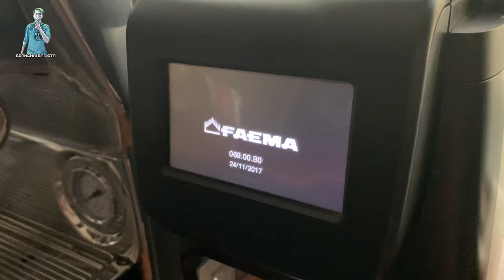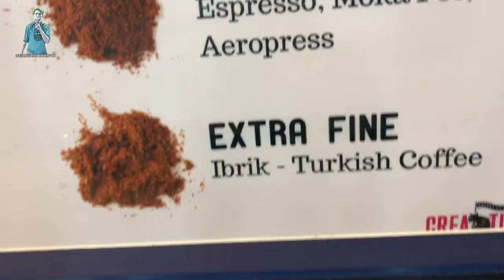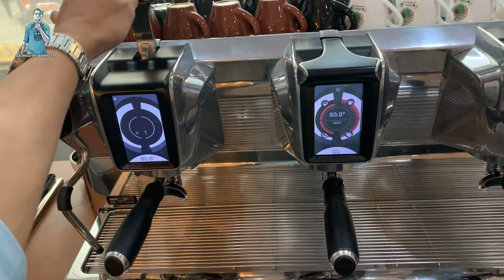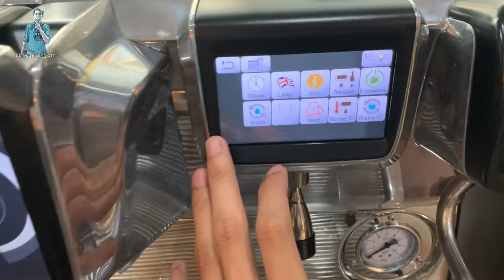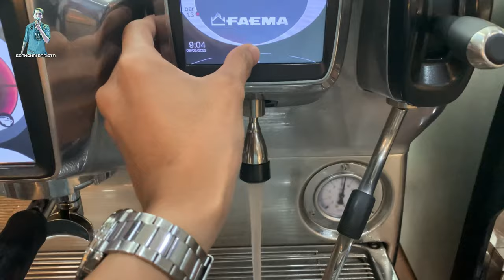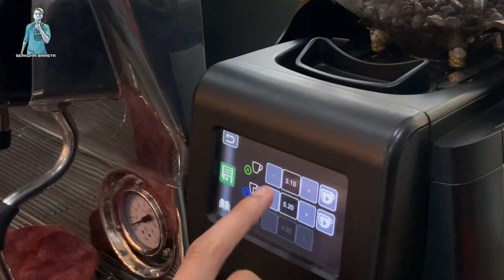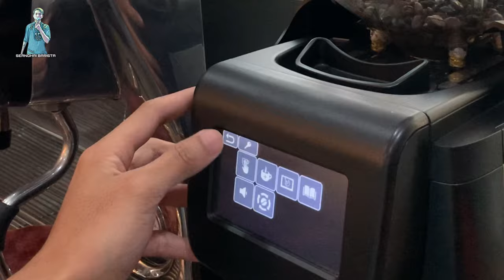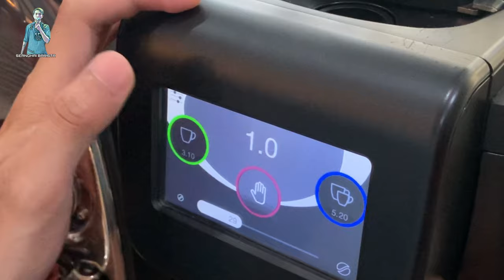Vlog Cafe with coffee machine Faema E71 and Faema Ground Breaker.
I am Seanghai barista I will show you in this channel about coffee,coffee machines,New drinks,New recipes and how to use coffee machine how to clean coffee machine,coffee machine at home.
May God bless you thank you!!

លោកអ្នកអាចឧបថ្ថម្តខ្ញុំបានតាមរយះ
ABA: 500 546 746 ( SIM SEANGHAI )
Wing: 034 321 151 ( SEANGHAI SIM )